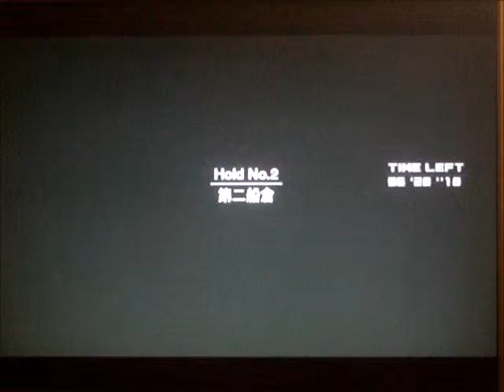Metal Gear Solid 2 Sons of Liberty HD Part 9